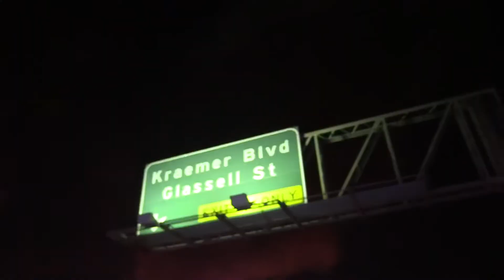FIERY BIG RIG CRASH ON FREEWAY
A big rig driver lost control on the eastbound 91 freeway near the Kramer Bl off ramp in Anaheim. The driver did not survive.